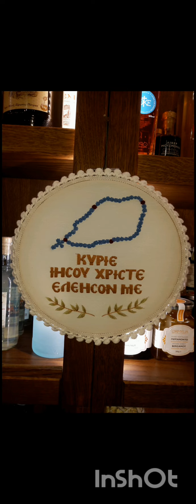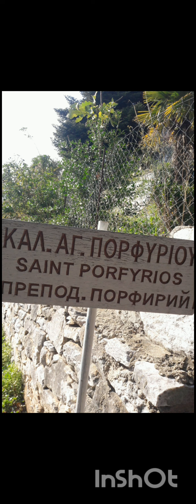Περί εκκλησίας, Βίος και Λόγοι, Αγίου Πορφυρίου Καυσοκαλυβίτου